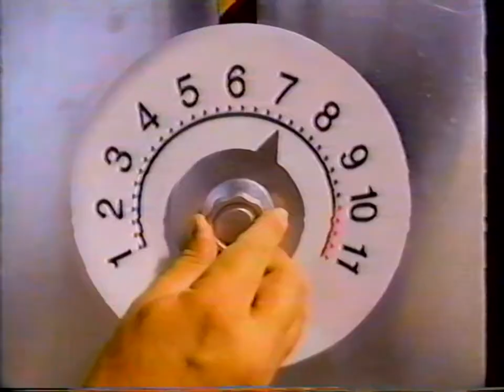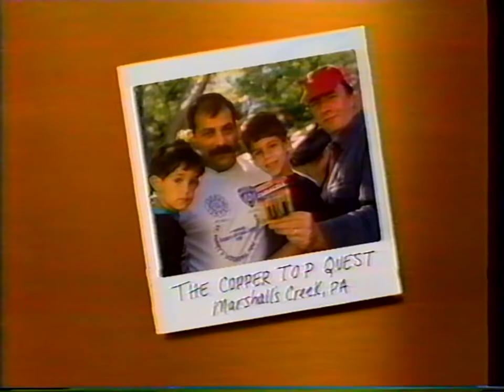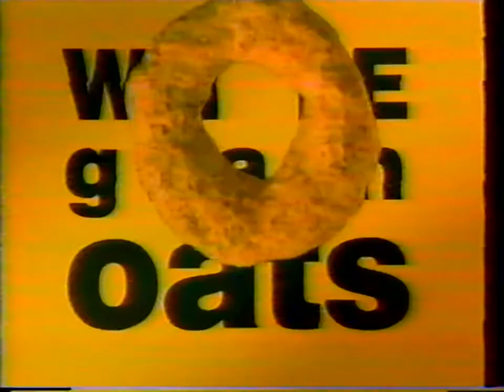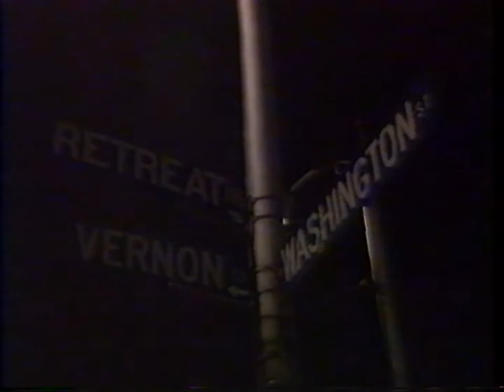WTIC-TV 61 [Fox - Hartford-New Haven, CT] Commercials (December 23, 1993)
These commercials aired during the A Cool Like That Christmas special (which apparently aired only once). Does anyone have memories of watching this special? I'm curious.

2. A Little Sexy and Primo by Parfums de Coeur
3. Toyota's 15th Annual Toyotathon
4. NFL Football '94 Starring Joe Montana for Sega Genesis
5. NyQuil
6. Promo for Martin, Living Single, Married... With Children and In Living Color
7. Sonic Chaos for Sega Game Gear
8. Duracell
9. Cheerios
10. Promo for Blockbuster Video's Tina: What's Love? Live
11. Promo for In Living Color
12. WTIC News at 10 Update with Beth Carroll
13. Publishers Clearing House
14. Promo for the series premiere of Babylon 5
15. Promo for the next episode of Star Trek: The Next Generation
16. Energizer (partial)
And while you're at it, check me out at these other links:
The Night Shift: New domain coming soon (Vidme is down)...